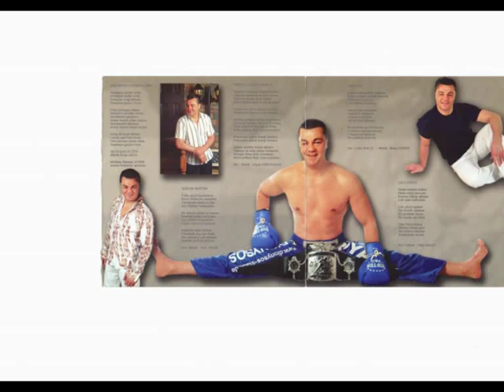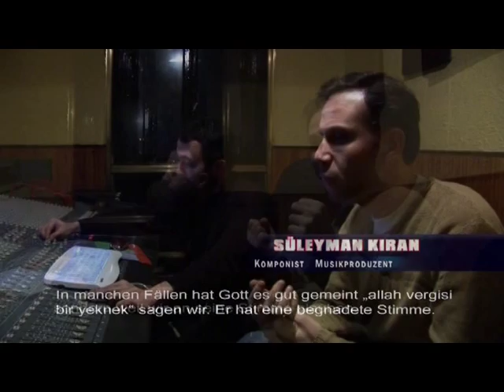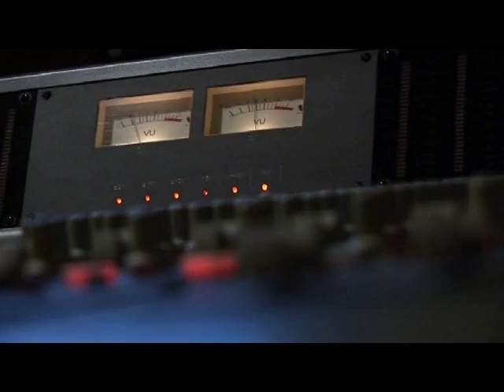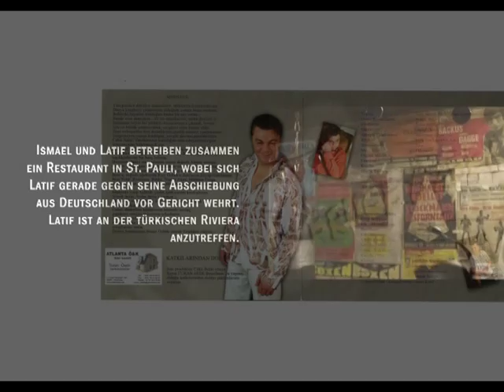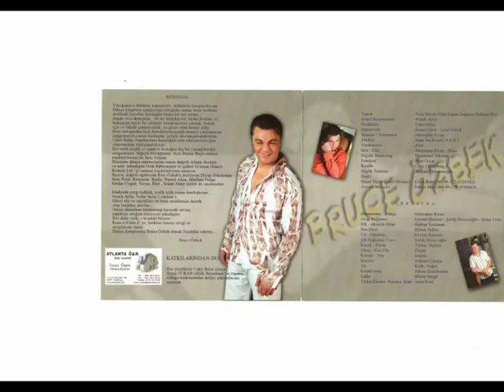Brusk Özbek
Box a Kurdi